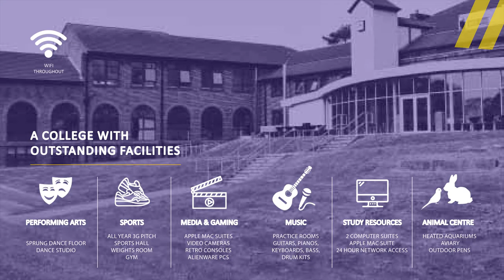Cowley Sixth Form | Virtual Open Evenings trailer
We know that you want to visit us in person and we are going to miss the opportunity to meet every one of our prospective students in person. However, this year, we need to do things a little differently.

We'll be running Virtual Open Evenings on Wednesday 14 October and Thursday 19 November (5:00-7:00pm) for prospective new students in St Helens, Merseyside and beyond.

This video will give you a flavour of things to come.